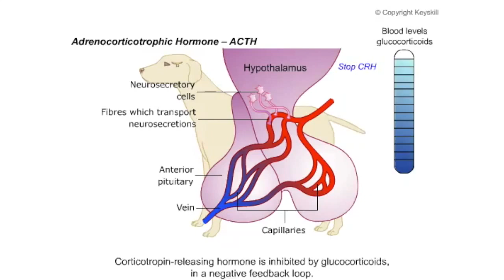016endocrine0pituitary0anterior0acth2 UPDATE HD 720p